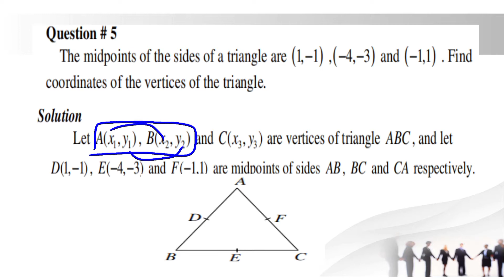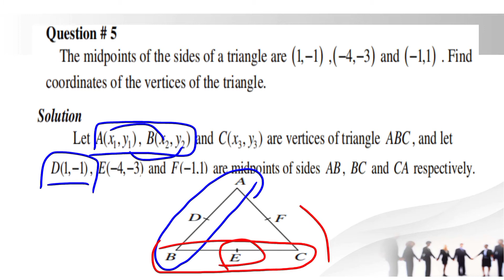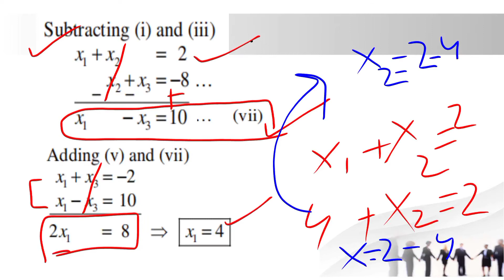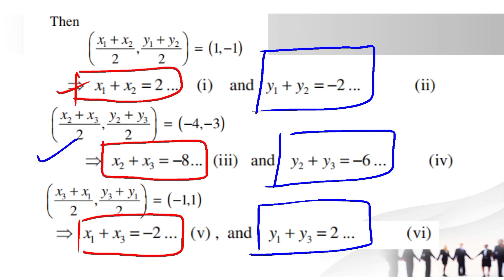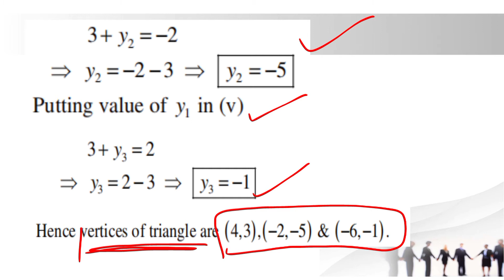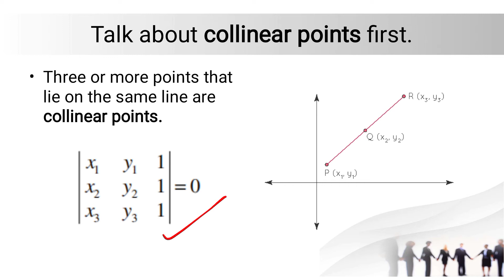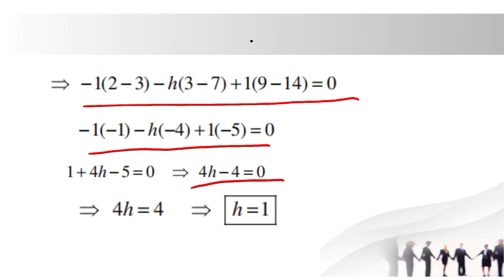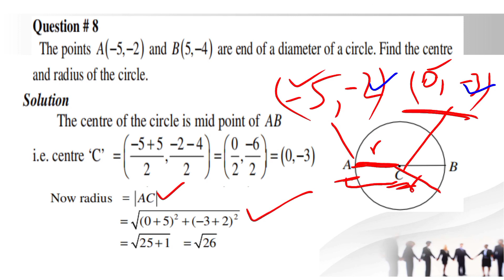12th class maths chapter 4 introduction to analytic geometry exercise 4.1 (Q # 5,7,8)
12th class maths chapter 4 introduction to analytic geometry exercise 4.1 Question no 4
@math tutorials vs technology

Learn how to practice the questions.
How to remember the method of questions.

2nd year math exercise 4.1 solution
class 12 maths ex 4.1 solutions
2nd year math exercise 4.1 solution pdf
2nd year math exercise 4.1 solution
2nd year math exercise 4.1 solution
math city fsc part 2 chapter 4
2nd year math notes chapter 4
2nd year math chapter 4 solutions
Ch 4 - Analytical Geometry- Exercise 4.1 Question 1, 2, 4, 8, 9 - 12th Class Math- Smart Syllabus
12th Class Math, Ch 4, Lec 1 - Exercise 4.1 Question no 4 - FSc Math book 2
Introduction to Analytic Geometry [Second Year XII ] Exercise 4 .1 Q # 4 (All Parts)
12th Class Math, Ch 4, Lec 5 - Exercise 4.1 Question no 13 to 18 - FSc Math book 2
Ch 4 - Analytical Geometry - Examples of Ex 4.1 & 4.2 | 12th class Math | Smart Syllabus
Distance Formula XII EERCISE 4 .1 (Q# 4)
Ch 4 (Ex 4.1 Lecture # 1 Basic Concepts & Problem 01)2nd year Math by PGC
Second Year math chapter 4 Exercise 4.3 Question 1,2 ,3, 4,5 I By zobiahamid
12th Class Math || Ch 4 Introduction To Analytic Geometry || F.S.C & I.C.S
2nd Year Maths || Chap # 4 || Analytical geometry || Lecture # 01
12th Class Math Exercise 4.1 | 2nd year mathematics Chapter 4 Exercise 4.1 Question 10 to 12
Ch 4 - Analytical Geometry- Exercise 4.2 Question 1, 3, 4